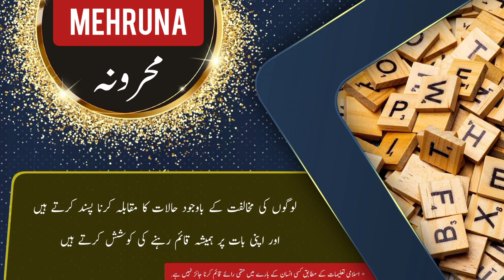MEHRUNA name meaning in urdu and English with lucky number | Islamic Baby Girl Name | Ali Bhai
محرونہ کے معنی ، لکی نمبر اور اس کی تفصیل کیا ہے

assalamualaikum

In this video you will find all kind of details about a urdu name ( MEHRUNA ) in urdu and english language so must watch this video if you have questions  in your mind about MEHRUNA word or name MEHRUNA ( MEHRUNA is Girl name ) like meaning of MEHRUNA or MEHRUNA name meaning . MEHRUNA name ka matlab kya. MEHRUNA name ka meaning kya hain. MEHRUNA ka lucky number kya hai. baby name MEHRUNA meaning ke mane kya hain. MEHRUNA kis zuban ya languag ka lafz hai. kya MEHRUNA muslim name hai ya none muslim name ha. kiya MEHRUNA female or Girl name hai ya larka ya larki ka naam hai. MEHRUNA urdu main kaise likhte hain . meaning in hindi. or if you have any other questions so you can ask in comments section

thanks